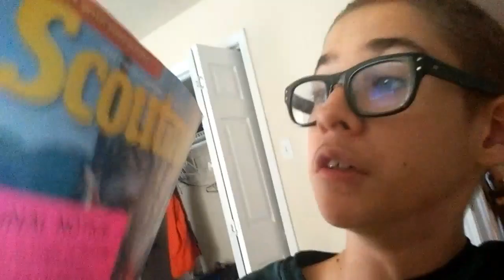The Day I Called My 5th Grade Teacher! (Day 183 Of Vlogging)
Hello! My name is Brandon Daley and I am so excited you joined me today on my daily adventures! Please use the links below to keep the adventure going with me outside YouTube.

¿Habla español? Tengo un blog muy pronto para ustedes !